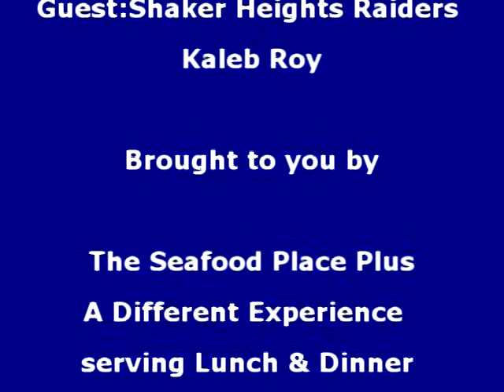Coaches Corner Post Game interview with Shaker Heights Raiders Kaleb Roy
NE Oh district final at Solon Shaker Hts.Vs.St. Ignatius Coaches Corner interview with Shaker Heights Raiders Kaleb Roy